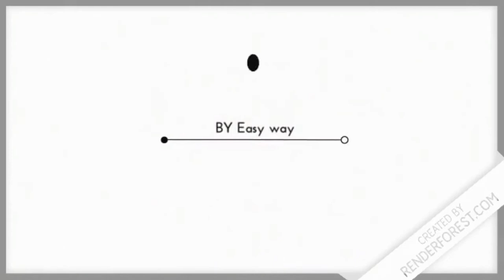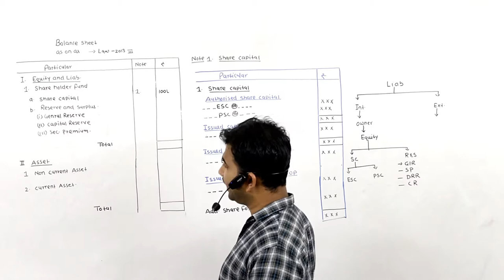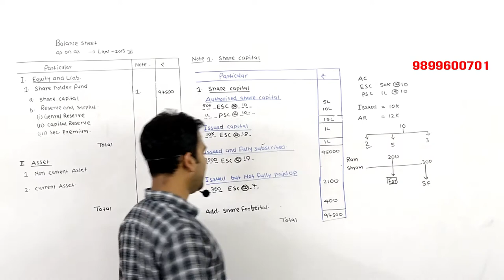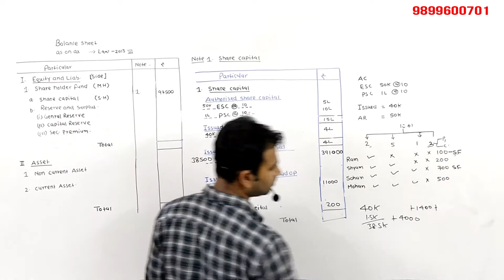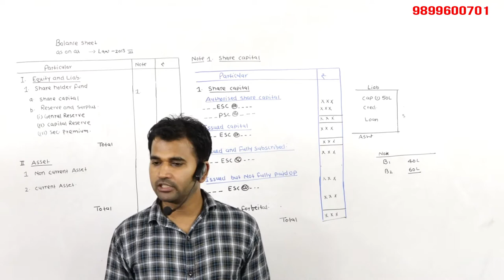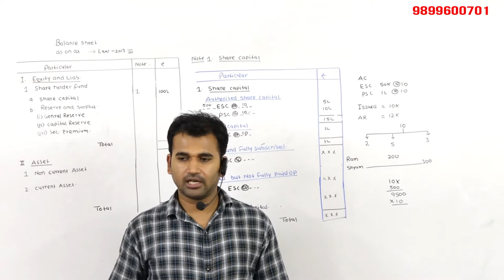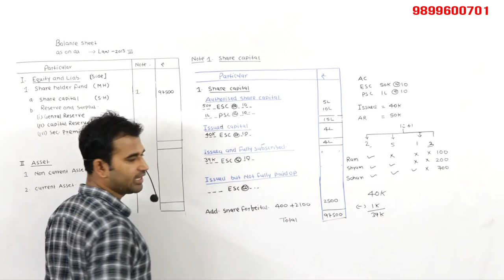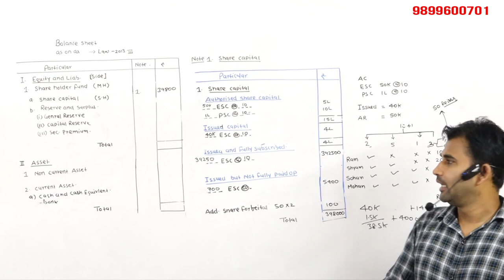Balance sheet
✅🆂🅴🅼🅴🆂🆃🅴🆁-1✅

✅🆂🅴🅼🅴🆂🆃🅴🆁-3✅

✅🆂🅴🅼🅴🆂🆃🅴🆁-5✅

✅🆂🅴🅼🅴🆂🆃🅴🆁-1✅

✅🆂🅴🅼🅴🆂🆃🅴🆁-3✅

✅🆂🅴🅼🅴🆂🆃🅴🆁-5✅

[APPLICATION LINK]